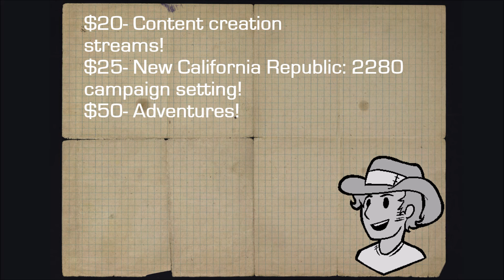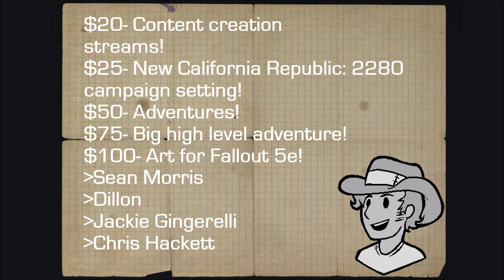Fallout 5e Update - Patreon Goals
Want to play Fallout 5e? Come visit on tumblr!